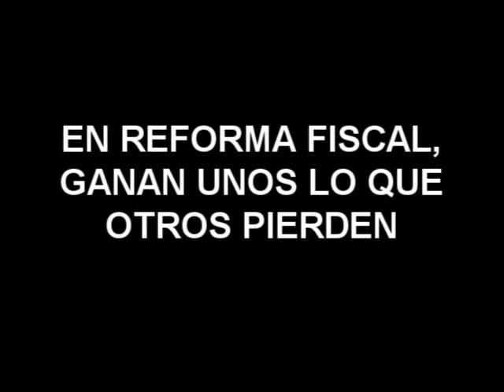En reforma fiscal, ganan unos lo que otros pierden